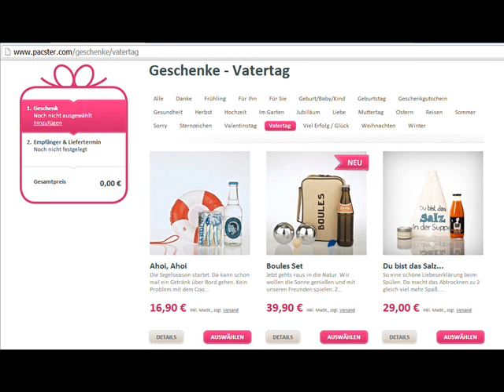Pacster "Väter sind Cool"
Gitarrenstück aus  : Er ist König - Christi Himmelfahrtslied